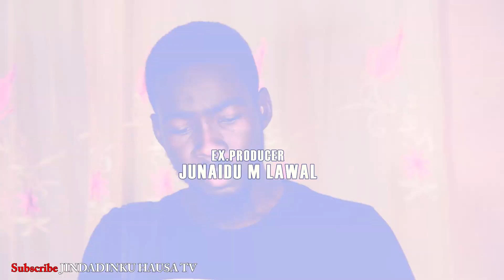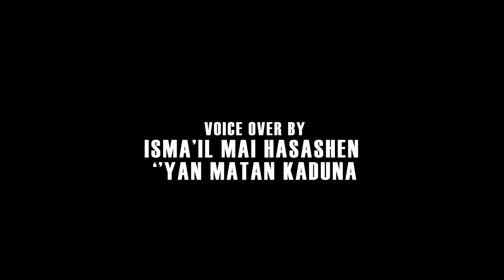DA BANGANTABA_sabuwar tallan sabon shiri me dogon zango 2021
Kalli sabuwar tallar film din DABANGANTABA